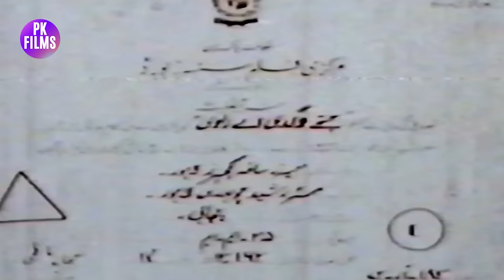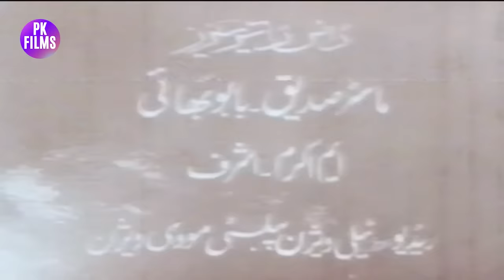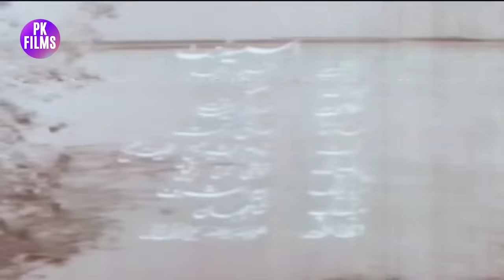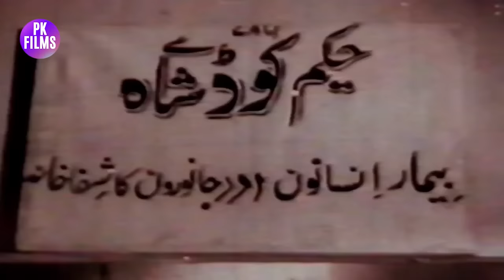JITHAY WAGDI AYE RAVI (PUNJABI) - HABIB, NAGHMA, DEEBA, YOUSAF KHAN - FULL PAKISTANI MOVIE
Star Cast - Habib, Naghma, Deeba, Yousuf Khan, Munawar Zarif, Talat Siddiqi, Allauddin, Talish, Sultan Rahi, Asad Bukhari, Ali Ejaz, Meena Chodhary, Nasira, Sultana Iqbal, Razia, ChunChun, Mustafa Tind, Taya Barkat
Directed By Rasheed Chodhary
Written BY Imtiaz Quresh
Poetry By Waris Ludhyanvi
Featured Singers - Noor Jehan, Mala, Naseem Begum, Irene Parveen, Tasawur Khanum, Masood Rana